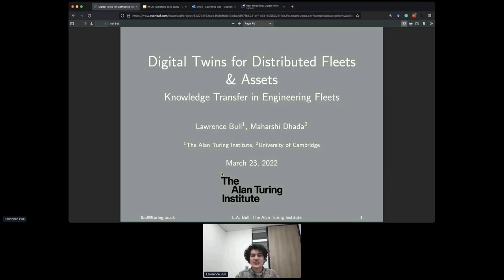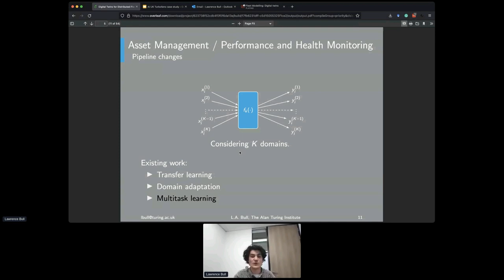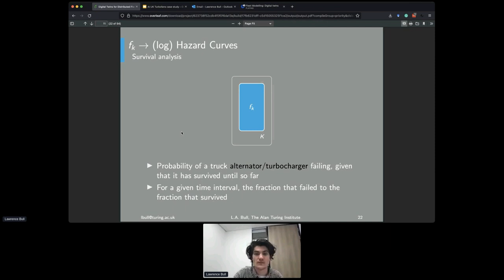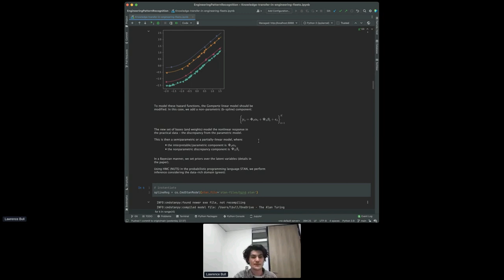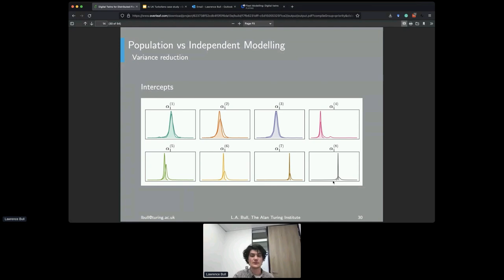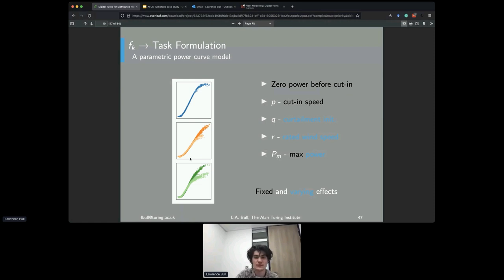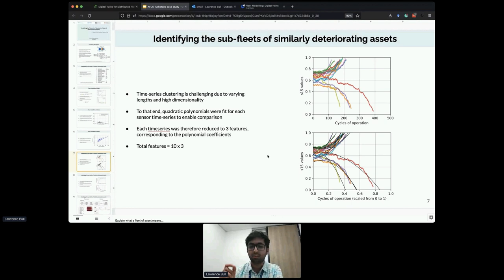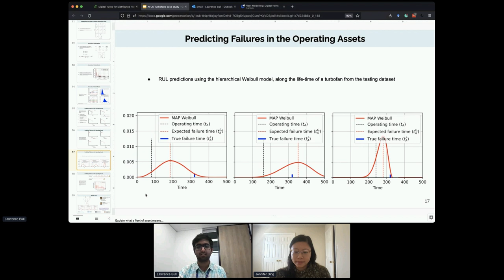AIUK 2022 WORKSHOP - Fleet Modelling: Digital twins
Research in Action at AI UK 2022 was a series of interactive workshops designed to connect researchers with external stakeholders to solve real-world problems.